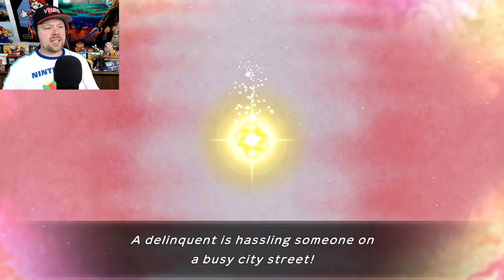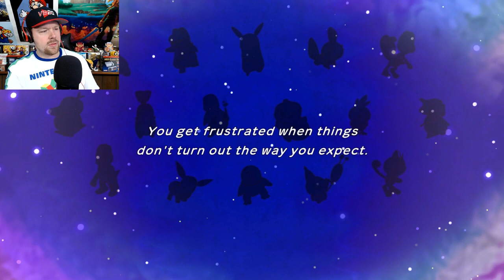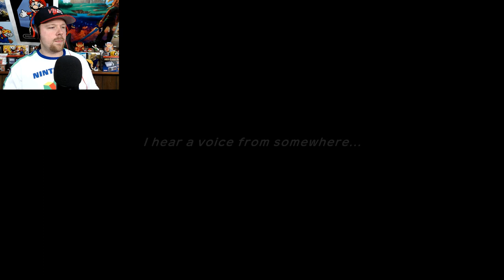Pokemon Mystery Dungeon Rescue Team DX First Impressions!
Today we take a look at Pokemon Mystery Dungeon Rescue Team DX that is coming soon on the Nintendo Switch!